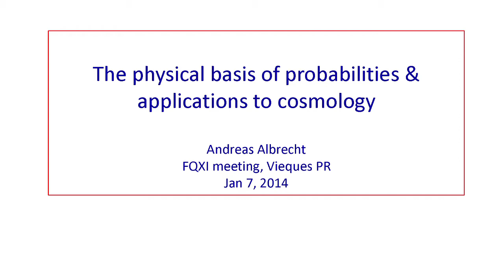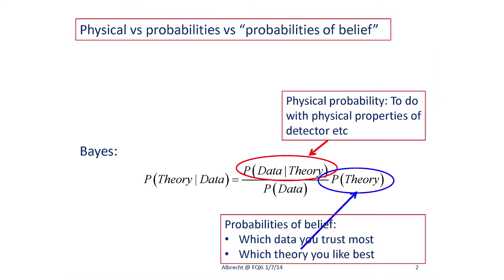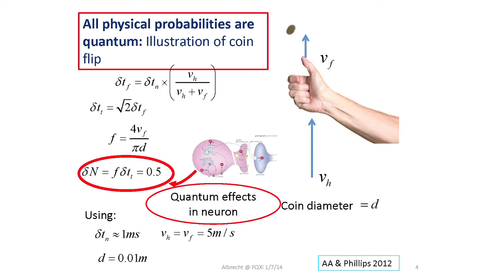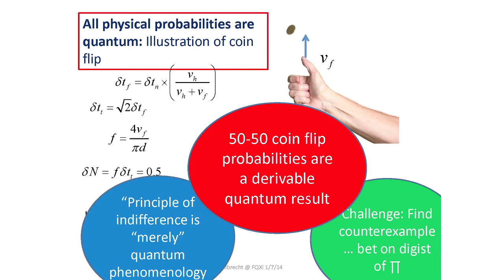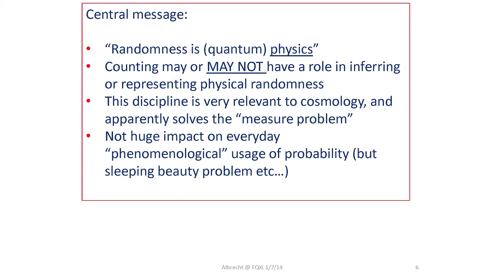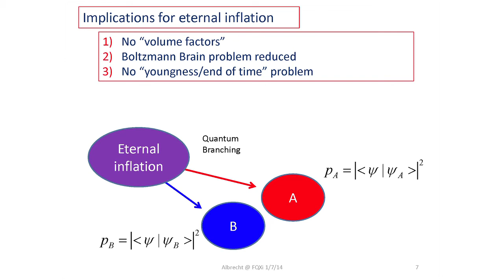Andreas Albrecht, "The Physical Basis of Probabilities & Applications to Cosmology" FQXi 2014